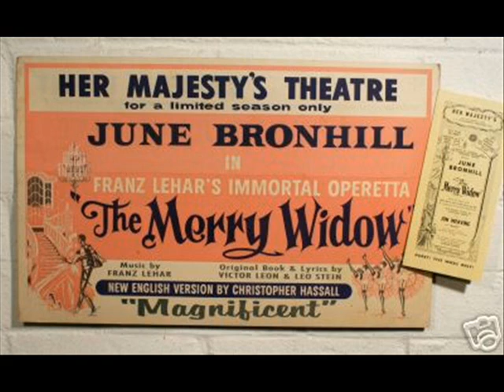Vilja from 'The Merry Widow' June Bronhill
'Vilja' sung by June Bronhill, who was one of the greatest 'Merry Widows' of the 20th century. Please enjoy this live performance recorded when June was at the peak of her vocal powers.